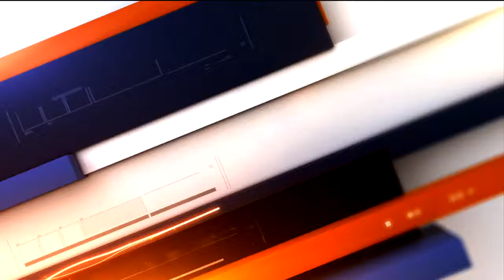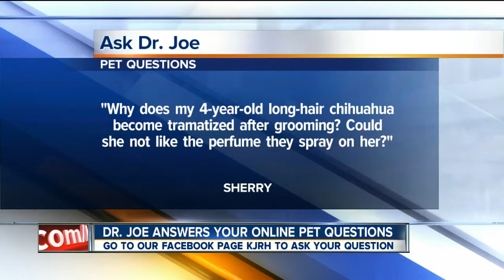Ask Dr. Joe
Dr. Joe Landers answers your online pet questions.